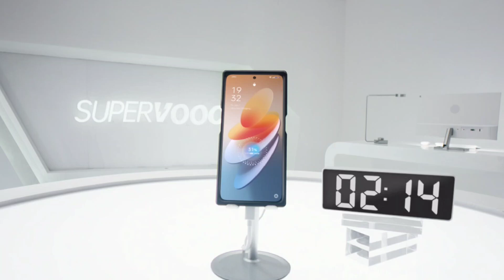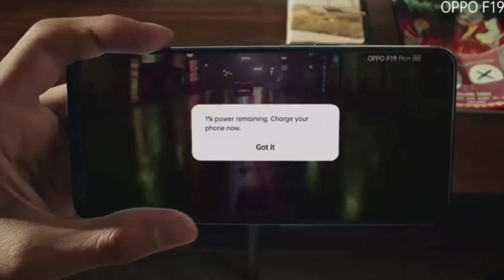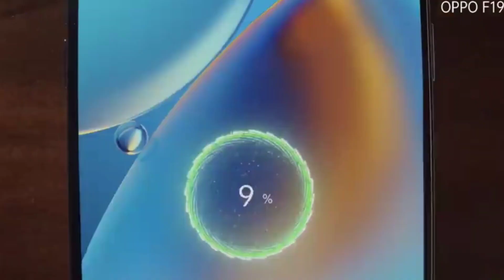How Much Charging Speed is Enough For Smartphones | Fast Charging Degrade Smartphones Battery Life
•Tech Updates
• Tech News
• Tech Unboxing
• Upcoming Smartphones Launches
•Tips & Tricks
• Unbiased Review